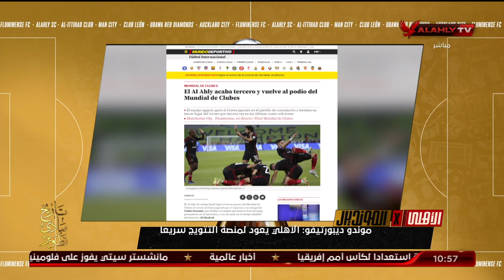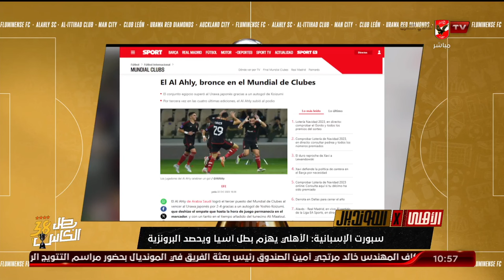هنا أبو القاسم وجولة في أهم أصداء تتويج الأهلي ببرونزية "كأس العالم للأندية" 📰🌐